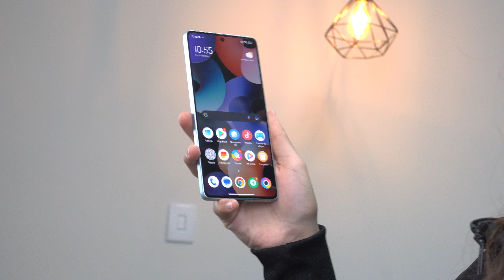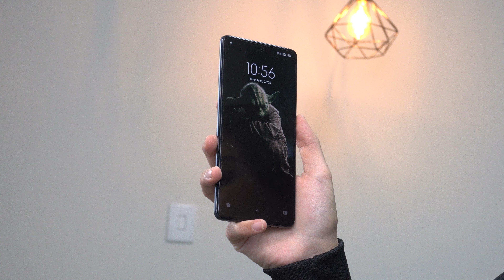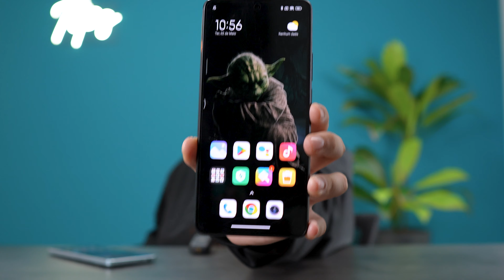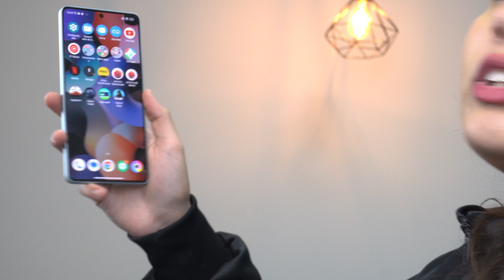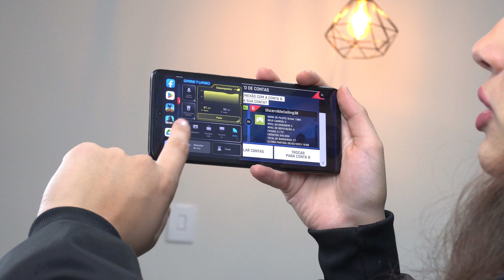POCO F5 VS XIAOMI 11T PRO QUAL É O MELHOR? Falei a Verdade - comparativo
✅Xiaomi 11T PRO
Outras CORES